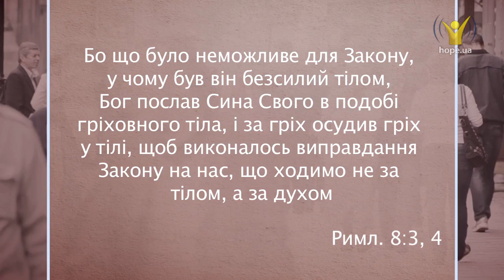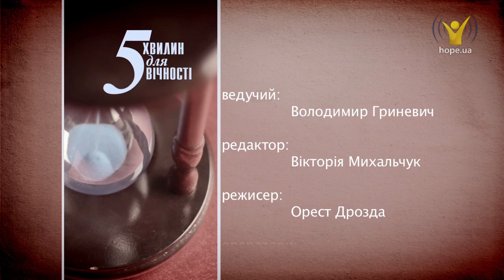Як діє Божий Закон? | 5 хвилин для вічності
Як діє Божий Закон?

Дорожні знаки не мають жодної сили. Вони лише попереджають нас про небезпеку, але аж ніяк не рятують від неї. Так само і з законом Бога — він лише вказує на наш гріх, не рятує від нього.